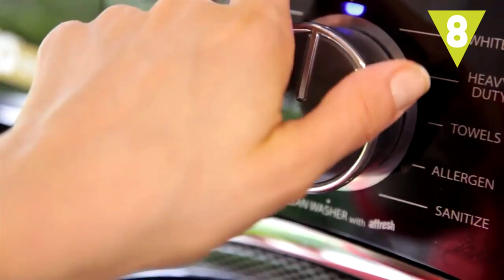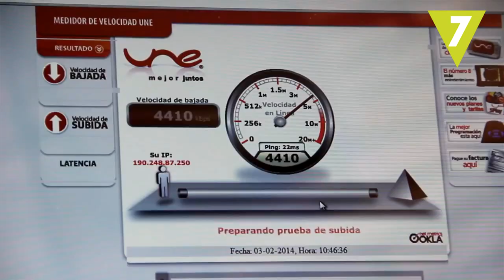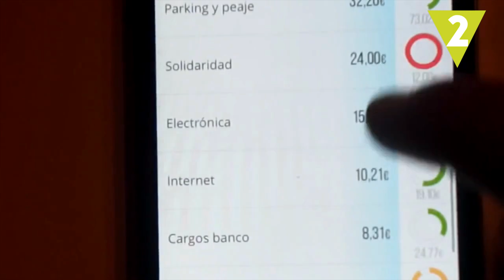Lo que tienes que saber si vas a compartir piso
Si estás pensando en irte de casa y compartir piso, ¡atento a este vídeo! Te damos los trucos y consejos que tienes que saber para sobrevivir a esta gran aventura.